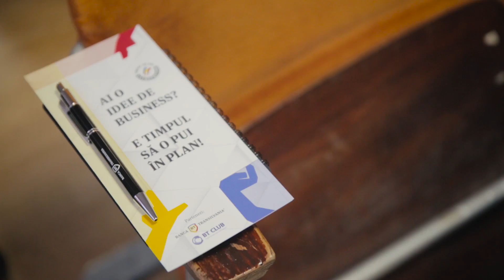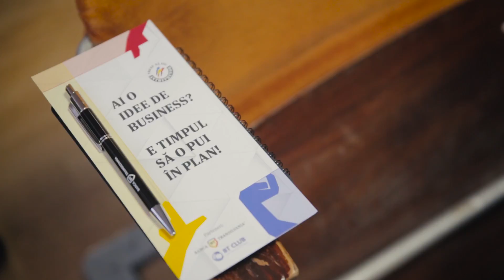VSFA Bucuresti 30.10.2017